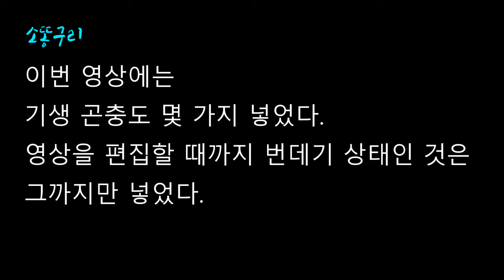매미나방의 한살이: 알~성충까지 기록(갖춘탈바꿈)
여기저기서 매미나방이 많이 발생했단다.
애벌레가 이것저것 잘 먹으니 해충으로 몰렸겠다.
‘극혐’이라는 말까지 들으며 살아가는 곤충, 매미나방의 한살이를 살펴보았다. 편견 없이 보면 불쌍한 애벌레다.
곤충 쪽에서는 사람보다 ‘극혐’한 상대가 있을까?
밟혀 죽고 살충제에 죽고 기생당해서 죽고 편견으로 또 죽는다.

이번 영상에는
기생하고 기생 당하는 곤충도 있습니다.
영상을 편집할 때까지 번데기 상태인 것은
그까지만 넣었다.